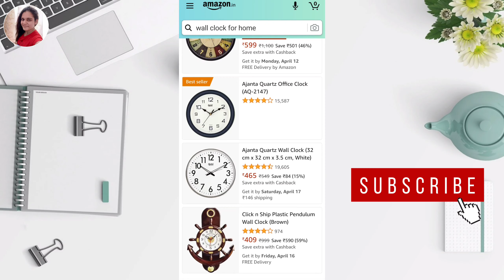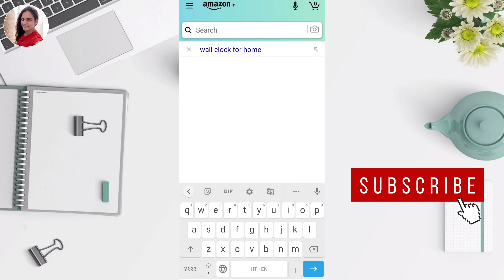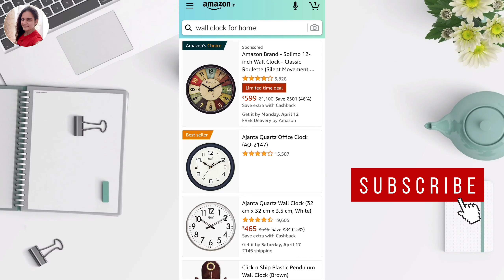Amazon Se Cash on delivery Kaise Kare | How to Order in Amazon Cash on Delivery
Is video Me btaogi kaise aap Amazon se Cash on delivery kar sakte ho. apko amazon app open karni hai fir product select karna hai fir buy now pe click karna hai jab payment ka option aaye waha par sab se last me Pay on cash delivery ka option  apko mil jata hai.